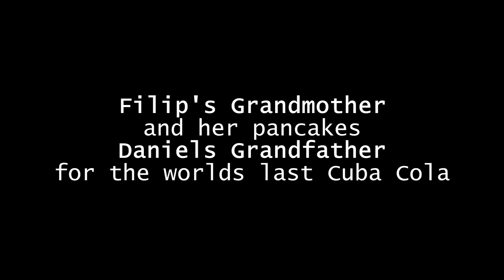Life after Death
Don receives a mysterious box, and gets involved into a circle of life and death where he gets to confront his ghosts of the past.